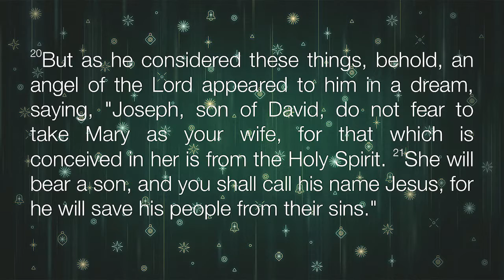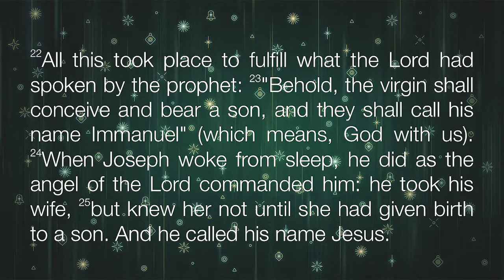Kingdom Arriving: The Birth of Jesus